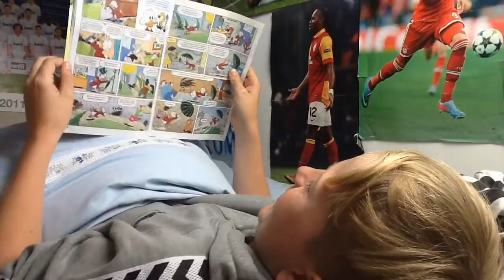De Mærkelige Mennesker 3